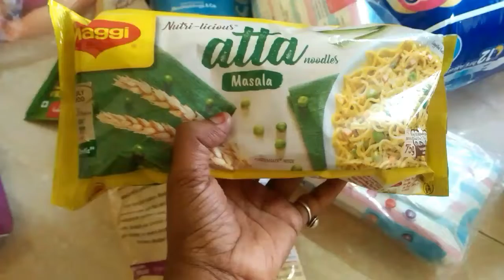रिश्ते की बुनियाद क्या होनी चाहिए Love, Bharosa ,Paisa | Naziya shaikh Indian vlogger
Hi dosto mera naam NAZIYA hai or Mai Ek vloger hu  Mai apni lifestyle k daily Kuch na Kuch interesting vedio banati hu jis me aap ko Sab Kuch dekhne milega jaise k meri family/ nature/cooking/ skin care and out door trip etc

nature and vlog @naziya shaikh

Thanks dosto